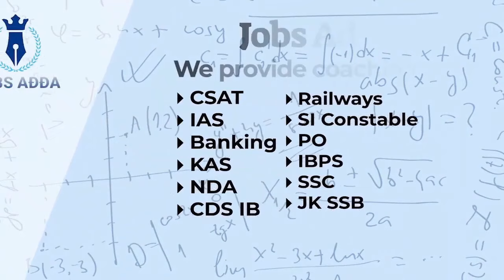Jobs Adda Advertisement | Join Now | Special Offers Available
Special Message for JKSSB & JKPSC Aspirants.

For IOS Users: (Note: Org Code is "qdrjs")